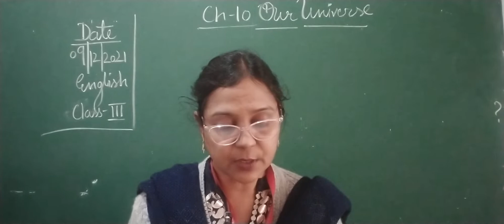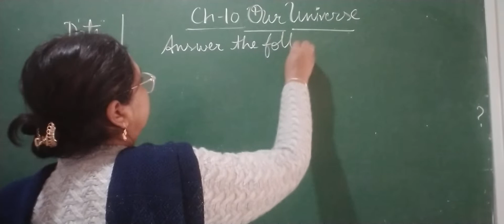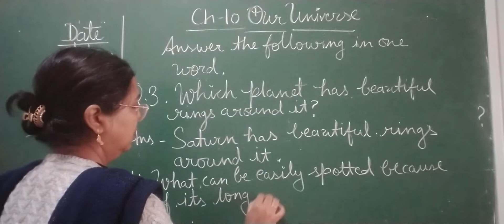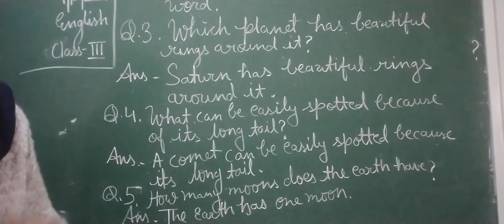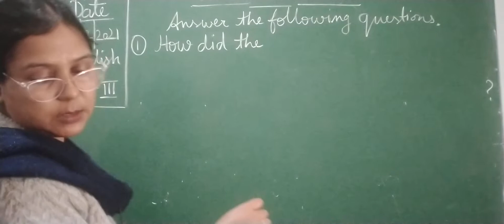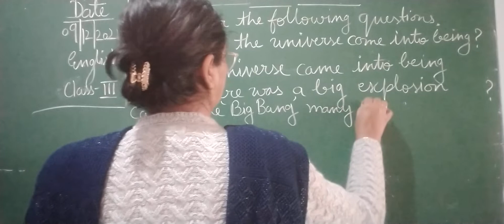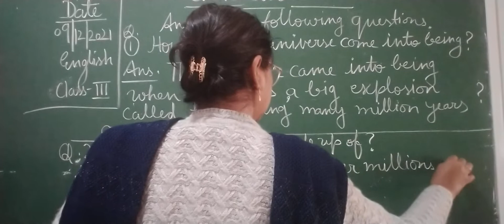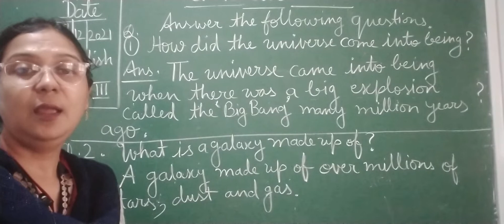Class III English 09-12-2021 by Ms Vandana Wells. Ch 10 Our Universe